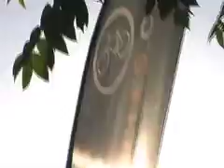Southern Sportive - DVD Trailer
CYCLEFILM, your premier source for cycling event coverage, filming prestigious Cyclosportives for you to preview online and collect on DVD. We specialise in cycling productions, from individual events to promotional videos to factual entertainment shows.